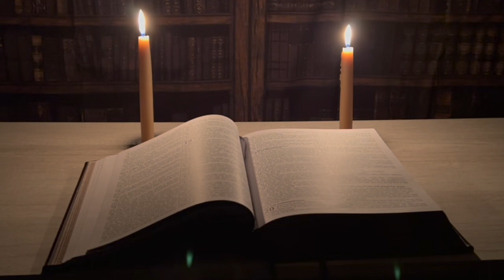11. Philippiens (Le Nouveau Testament : raconté avec une musique relaxante et une vidéo)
L'épître de Paul aux Philippiens dans le Nouveau Testament de la Bible encourage la communauté chrétienne de Philippes à maintenir une attitude positive et à s'entraider dans leur foi, tout en présentant des enseignements sur le rôle de Jésus-Christ dans la vie des croyants.